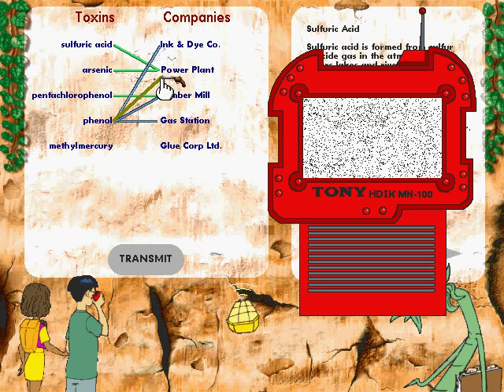Cluefinders 6th Grade Adventures - Part 6: Purifying the Water and Saving the Plant Kingdom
Cluefinders 6th Grade Adventures - The Empire of the Plant People
Part 6: Purifying the Water and Saving the Plant Kingdom